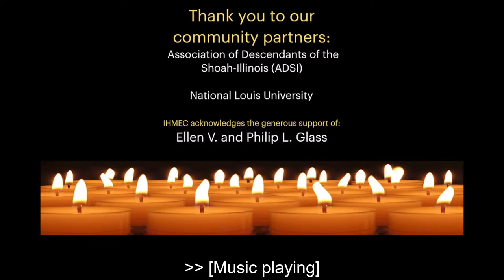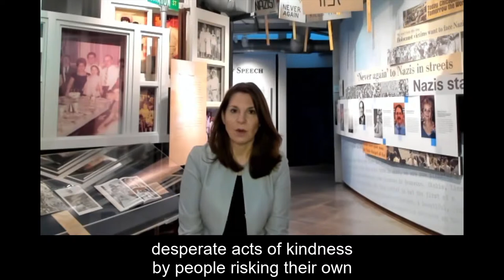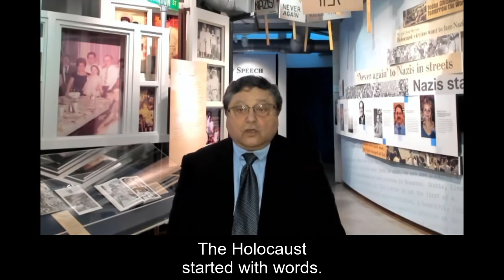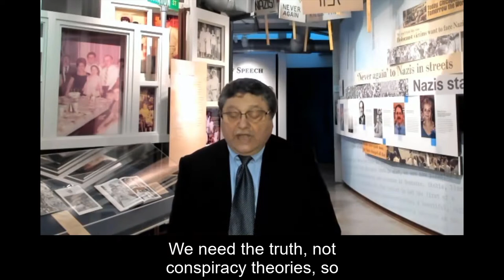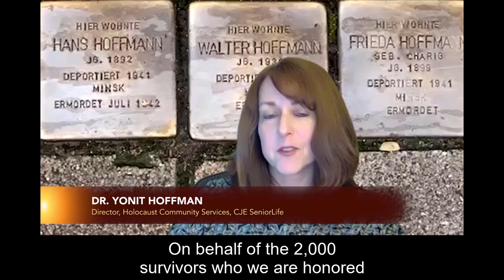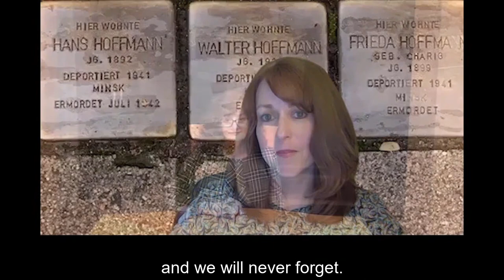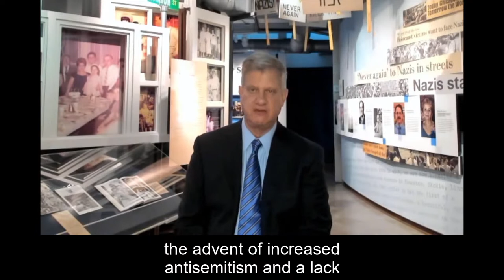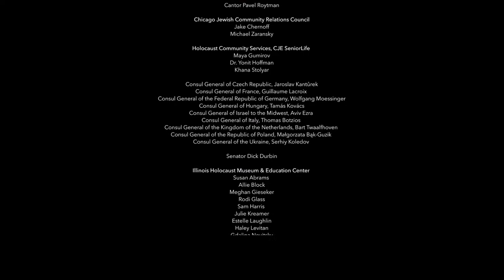Virtual Commemoration: Never Forget - Yom HaShoah 2021/5781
Ellen V. and Philip L. Glass Holocaust Commemorative Series

Join Illinois Holocaust Museum, Sheerit Hapleitah of Metropolitan Chicago, Chicago Jewish Community Relations Council, Jewish Federations of Chicago, Champaign-Urbana, Springfield, Rockford, Southern Illinois, Quad Cities and Peoria, the Office of the Governor, the Illinois Jewish Legislative Caucus, and CJE SeniorLife Holocaust Community Services for a virtual gathering in observance of Yom HaShoah (Holocaust Remembrance Day).

The powerful commemoration will include remarks by Illinois Holocaust Museum, Sheerit Hapleitah, and Jewish Community Relations Council leaders; an emotional reading of the "Legacy of Holocaust Survivors and the Pledge of Acceptance of the Second Generation"; a candle-lighting ceremony featuring stories of Survivors and grandchildren of Survivors; a memorial tribute with participation from several Midwest Consul Generals and statewide officials; and memorial prayers & song chanted by Cantor Pavel Roytman of Wilmette's Beth Hillel Bnai Emunah.

Together, we will honor the memory of those who were murdered during the Shoah and pay tribute to those who survived and have made a better world for us all.